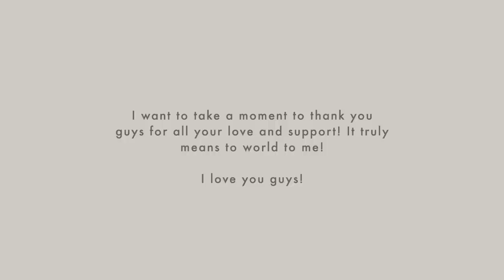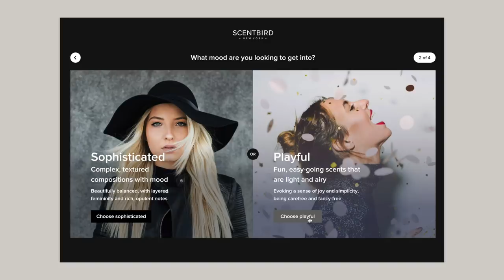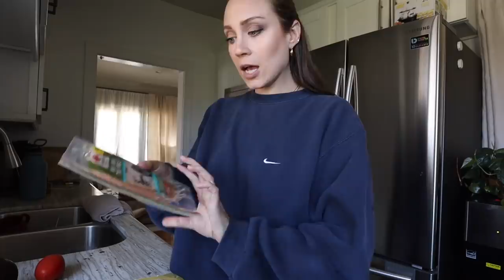thrift flip behind-the-scenes + shopping for date night | XO, MaCenna Vlogs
DIY Channel:  @XOMaCenna

Working on a very exciting project and can't wait to share with you guys soon!!!

Next month I plan to try...

Products mentioned:
+ Rag & Bone Neoprene Slides
+ Iila Face Setting Spray
+ Nars Velvet Lip Glide (Swing)

Waves by Zac Crook
LA by Faith Richards
Autumn Waves
Saturday by Zac Crook